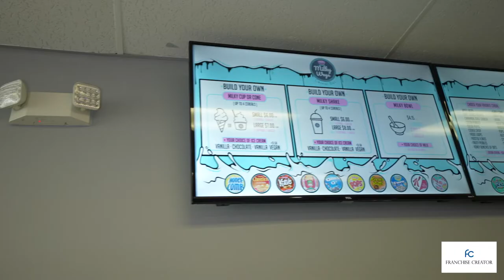Franchising a Cereal Bar with Milky Ways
Boutique food concepts are dominating the restaurant industry. Capitalize on this growing movement by franchising a Milky Ways! Hossein Kasmai, CEO and Founder of Franchise Creator, sits down with Milky Ways CEO Kevin Cossio to discuss their exciting franchise opportunity! Together, they explore the requirements of becoming a franchisee, including the initial investment, what it will provide franchisees, the Milky Ways franchise training program, and how industry statistics back why franchising a Milky Ways is ideal for entrepreneurs interested in the boutique food industry.